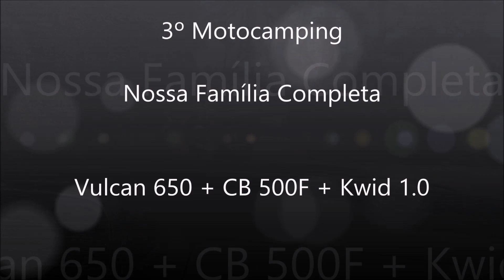[3º Motocamping] - FAMÍLIA COMPLETA TRAILER - [Renault Kwid + Vulcan 650 + CB 500F]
TRAILER  do 3º Motocamping em família, desta vez com todos da família INALDO&MARLA.

Agurdem, episódios completos em breve aqui no canal.